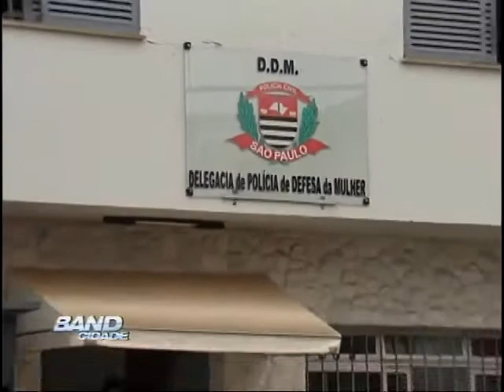Band Cidade Campinas 21 09 2012 - bloco 01